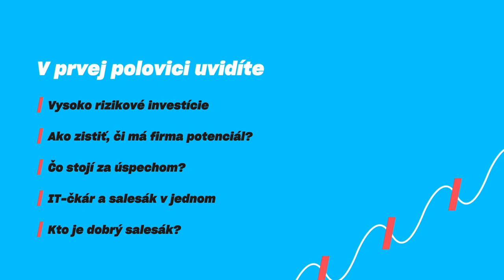35. Aké investície z vás urobia milionárov? | Andrej Kiska mladší – Michal Truban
Andrej Kiska je jeden z top úspešných VC (venture capital/rizikových) investorov. Teraz je aj podnikateľom, ktorý má nos na dobrý biznis. Jeho prácou je hľadať start-upy s potenciálom a následne im pomôcť formou investícií. Pokiaľ ste start-upista, tak tento diel je pre vás povinnou jazdou. V podcaste sme sa rozprávali práve o tom, ako nájsť takýto start-up a prečo je dôležité, aby bol IT-čkár sčasti aj salesákom.

V rámci hľadania investorov sa často používa tzv. elevator pitch, ktorý má v skratke vysvetliť, o čom start-up je. Andrej je v tomto excelentný a priamo v podcaste ukázal, ako sa to má robiť. Sám má vlastný start-up, ktorý je tak trocha tajný, ale exkluzívne pre vás o ňom povedal niečo viac.

Andrej dal tiež pár rád, ako investuje peniaze on – a ako by ste to mohli robiť aj vy. Jeho zmysel života je veľmi inšpiratívny a myslím si, že vám bude dávať význam. Užívajte.

Kapitoly:

00:00:00 – Predstavenie hosťa
00:05:43 – Vysoko rizikové investície
00:17:21 – Ako zistiť, či má firma potenciál?
00:25:51 – Čo stojí za úspechom?
00:33:09 – IT-čkár a salesák v jednom
00:36:56 – Kto je dobrý salesák?
00:39:11 – Tajný start-up
00:47:31 – Elevator pitch
00:52:51 – Koľko investovať do rizikových projektov?
01:01:07 – Kam investuje Andrej Kiska?
01:10:29 – Čo je to krypto?
01:16:46 – Čo odporúča Andrej Kiska?
01:20:18 – Zmysel života podľa Andreja Kisku

Pre tých, ktorí nezachytili, vytvoril som v rámci svojich konzultácií aj komunitu. Je tam okolo 25 zakladateľov rôznych firiem, ktorí si zdieľajú know-how a svoje kontakty. Stretávame sa raz mesačne osobne a máme aj spoločnú appku. Pokiaľ chcete, aby bola vaša firma ešte lepšia, registrujte sa na